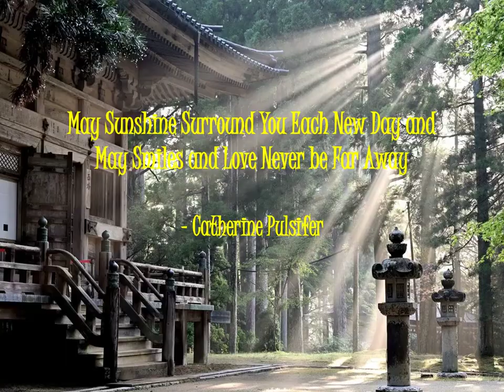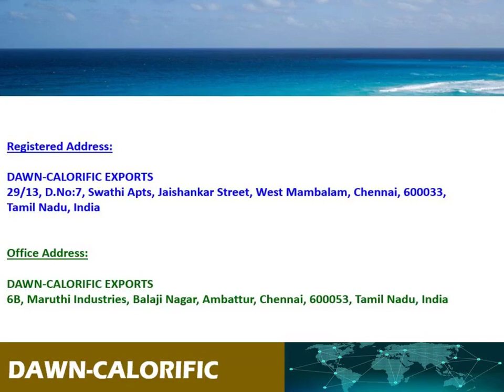HARNESSING THE SOLAR ENERGY - RENEWABLE SYSTEM: SOLAR PANEL SUPPLY AND EXPORT WORLDWIDE